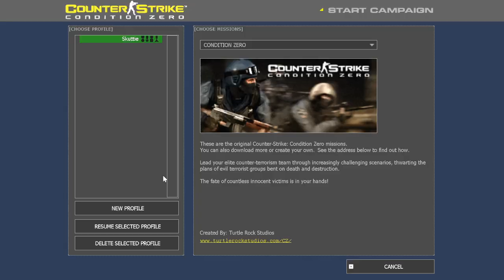How Fast Can You Die - Counter-Strike: Condition Zero